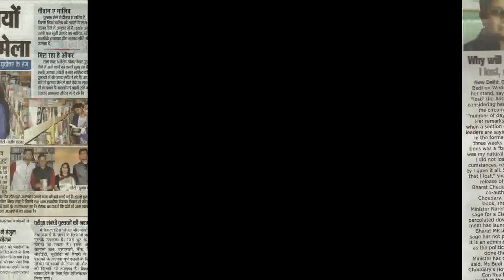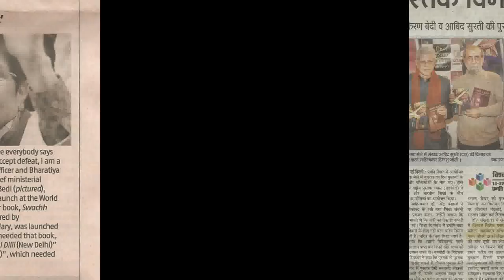PR Agencies 9990412928 Kiran Bedi and Pavan Choudary book Launch "Swachh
limelite Brand Solutions Pvt Ltd  in Top PR agencies in Delhi/NCR managed PR for  a Book written by Social Activists Kiran Bedi and Pavan  Choudary ' Swachh Bharat Checklist and How a Good person can really win.
65912020